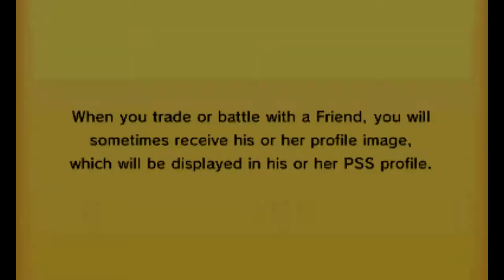Pokemon Themed Team Battle- "Highschool DXD vs Fire Emblem"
Hey Guys! Welcome to a brand new Themed team Battle"! This time, Austin and I take control of teams based on the series Highschool DXD (Me) and Fire Emblem (Austin). Hope you all enjoy!